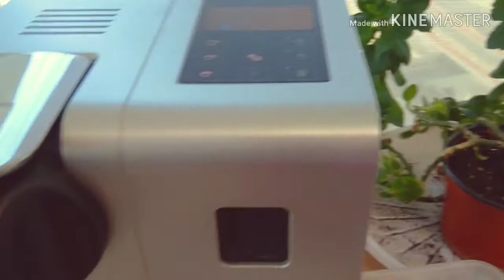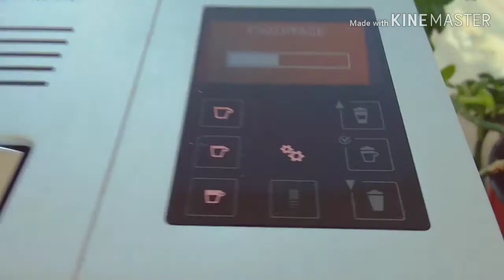MAKING MY OWN COFFEE ALA KRIS AQUINO USING NESPRESSO MACHINE & CAPSULE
Nespresso machine brew espresso and coffee from coffee capsules, or.pods in machine for home or.offices. A type of.pre-apportioned single-use container of ground coffee beans, sometimes with added flavourings.